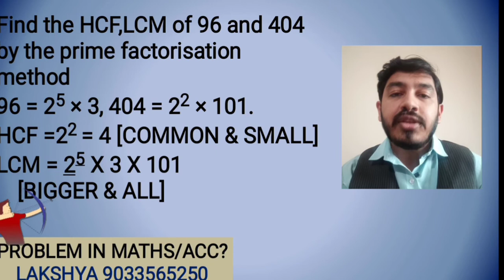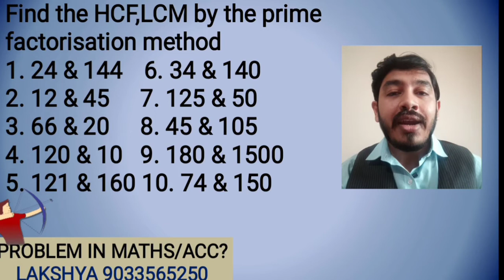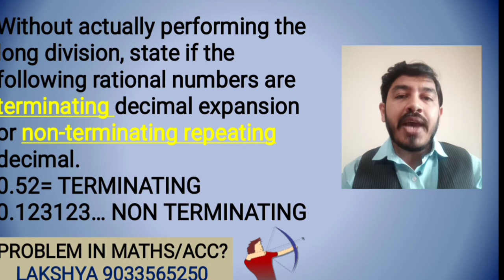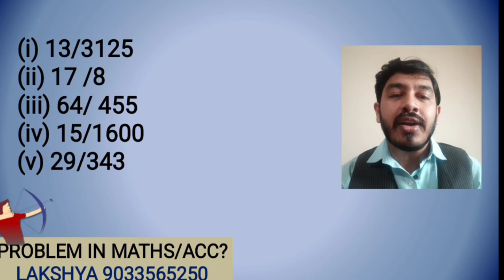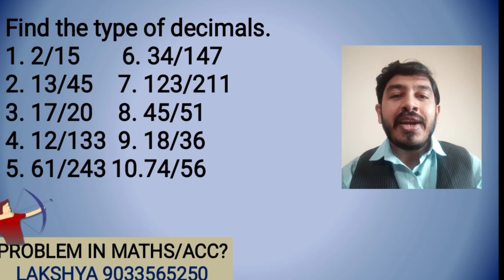STD 10TH, NCERT CH-1, REAL NUMBERS HCF, LCM SHORT CUT TRICKS FOR MATHS IN HINDI